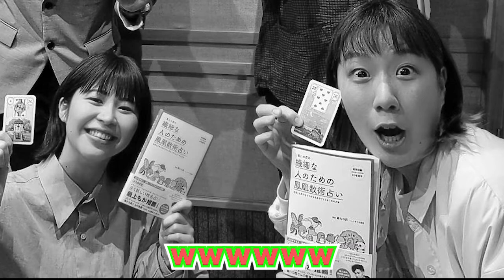Aマッソ：金の国おにぎりはギースも磁石も何が何だか分からない？【AマッソのMBSヤングタウン vol.29.2022.04.21】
Aマッソが金の国、ザ・ギース、ウエストランド、磁石らと共演したK-PRO名古屋ライブ「大須の先頭」の楽屋裏話。金の国「渡部おにぎり」は先輩芸人が何が何だか分からない？ザ・ギース、ラブレターズ、ジグザグジギー、磁石、三拍子、中堅芸人たちの差がわからないおにぎりにウエストランド河本が発した一言とは？
『AマッソのMBSヤングタウン』（2022年4月21日 第29回放送分）